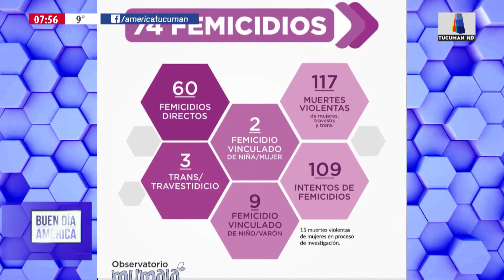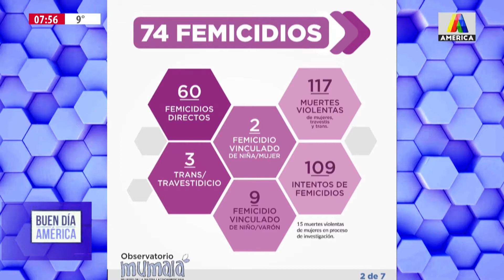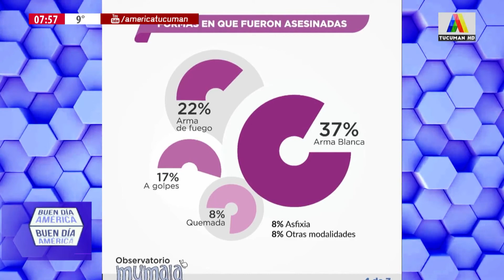ARGENTINA REPORTA UN FEMINICIDIO CADA 39 HORAS EN EL 2021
Móvil en vivo de América Tucumán en Buen Día América con Yanina Muñoz, Referente de MUMALÁ